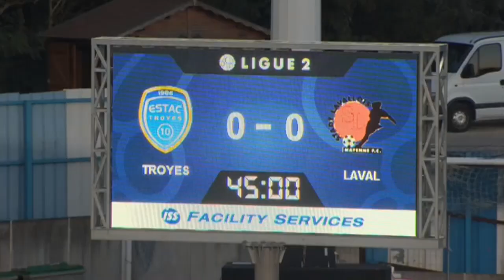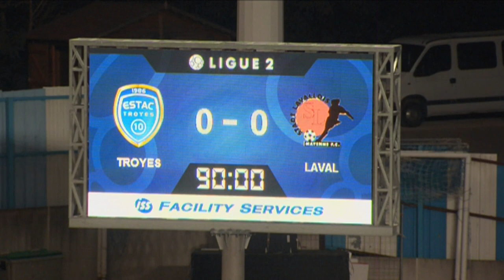ESTAC Troyes - Stade Lavallois (0-0) - Résumé - (ESTAC - LAVAL) / 2014-15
Revivez les meilleurs moments de ESTAC Troyes - Stade Lavallois (0-0) en vidéo.

Stade de l'Aube - vendredi 22 août 2014

Cartons rouges/exclusions : Antony ROBIC (71' )

Composition ESTAC Troyes : 4 - Thomas AYASSE / 7 - Yoann COURT / 8 - Stéphane DARBION / 10 - Benjamin NIVET (c) / 11 - RINCON / 17 - Guillaume LACOUR / 20 - Mahamadou N'DIAYE / 23 - Lionel CAROLE / 25 - Jessy PI / 26 - Ghislain GIMBERT / 30 - Denis PETRIC

Composition Stade Lavallois : 2 - Kévin PERROT / 5 - Ludovic GUERRIERO / 6 - Anthony GONCALVES (c) / 9 - Christian BEKAMENGA / 10 - César ZEOULA / 16 - Lionel CAPPONE / 18 - Hassane ALLA / 21 - Malik COUTURIER / 23 - Antony ROBIC / 26 - Fouad CHAFIK / 27 - Djibril KONATE